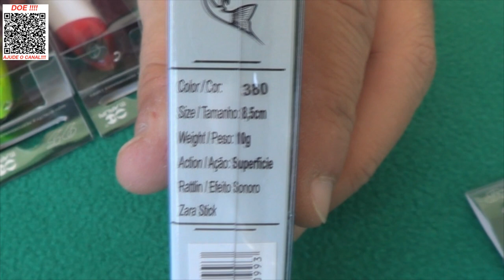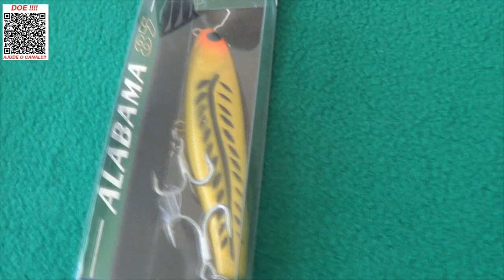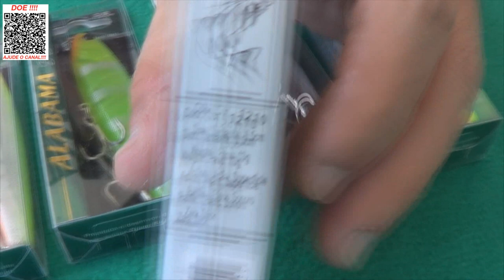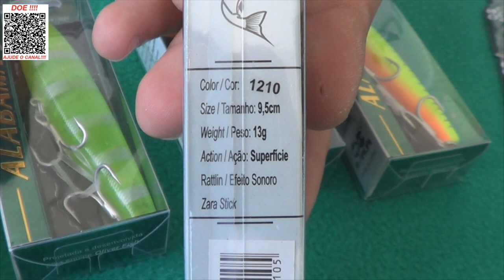Stick Alabama da Maruri - Réplica da Bonie - Ótimo custo benefício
Chegou novidade aqui no Espaço Pesca, falo da isca Alabama da Maruri.
Réplica da famosa Bonie, com acabamento muito bom é uma ótima opção com um custo benefício fantástico.
Abraços
P.G

▬▬▬▬▬▬ Contatos profissionais  ▬▬▬▬▬▬▬
- Parcerias